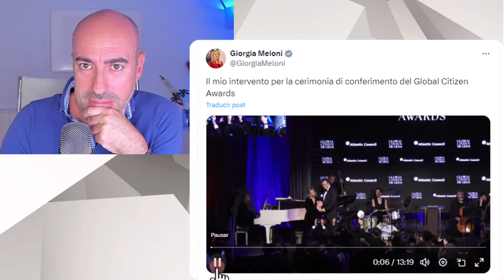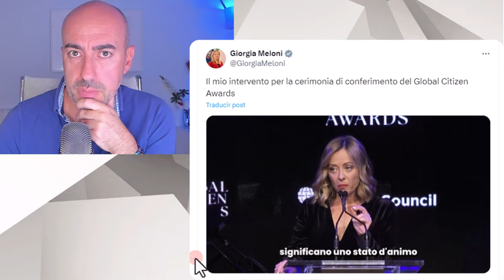📛 ROMANCE GIORGIA MELONI ELON MUSK 📛 DETALLES NO VERBALES Y ANÁLISIS HISTÓRICO DISCURSO